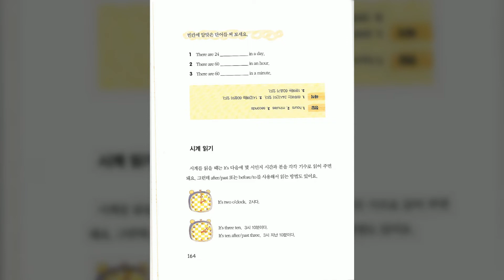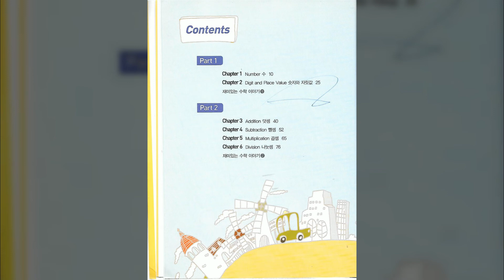0081 p 164 166 시계읽기 Chapter 12 Time 시간 『미국 초등학교에서 배우는 수학 교과서 영어』 독해보고서 전공교양